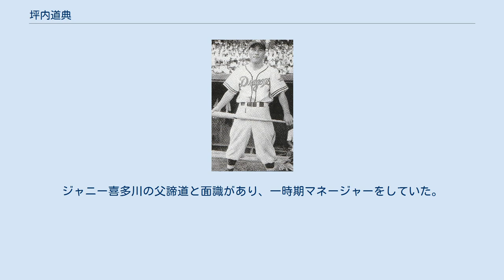坪内道典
盗塁王_(NPB)
坪内 道典（つぼうち みちのり、1914年4月7日 - 1997年9月16日）は、愛媛県伊予郡郡中町（現：伊予市）出身のプロ野球選手（外野手）・コーチ・監督。
 1936年から1948年までの登録名は坪内 道則（読み同じ）。
 松山商から天王寺商に転校し、立教大学に進学するも中退。
 1936年に大東京軍の結成に参加。
これには、同郷だった筒井良武の誘いがあったと自著で述べている。
1944年には選手兼任監督を務めた。
住職であった弟が出征し代わって住職を務めたことと、1937年試合中の鎖骨骨折により徴兵検査で予備要員にとどまったため、一度も戦場には赴かなかった。
 1946年にゴールドスターで選手兼任監督としてプロ球界に復帰。
1946年には25試合連続安打を記録し、当時これが日本記録とされたが、実は前年に野口二郎が31試合連続安打を達成しており、1949年までそれが判明していなかった為の幻の日本記録となった。
坪内は9月6日の阪急戦で4打数無安打に抑えられ記録を止められたが、この時の相手投手は野口二郎である（詳細は野口二郎#連続試合安打記録を参照）。
 1947年5月3日、日本野球連盟より阪神の若林忠志とともに日本国憲法公布記念の特別表彰を受けた。
表彰では「野球名人」と称えられた。
 1948年9月12日南海ホークス戦で日本プロ野球初の1000試合出場を達成。
その16日後の9月28日急映フライヤーズ戦でやはり史上初の通算1000本安打を達成。
当時はこれらの通算記録を祝福したり表彰したりする習慣がなく、どちらの記録もシーズン終了後公式記録員に聞かされて知ったという。
これをきっかけに連盟による1000試合出場、1000本安打の表彰が行われるようになった。
 1949年に助監督兼外野手として中日ドラゴンズに移籍し、球団名が「名古屋ドラゴンズ」となった1951年限りで現役を引退。
 引退後は名古屋→中日で監督（1952年 - 1953年）・ヘッドコーチ（1965年 - 1966年）・二軍監督（1967年）・寮長兼コーチ（1979年 - 1986年）、西鉄でヘッドコーチ（1960年 - 1961年）→一軍打撃コーチ（1962年）、ロッテで二軍監督（1972年）を務めた。
西鉄コーチ時代は仰木彬の打撃を強化した。
1992年に野球殿堂入り。
 1997年9月16日に心不全のため死去。
83歳没。
 ひげが濃く、「鍾馗様」の愛称があった。
また、景浦將と松山商、立大で親しかったことから、景浦の武勇伝の多くを後世に伝えた人物でもある。
 ドラゴンズが3度目のリーグ優勝を果たした1982年、TBSの人気番組『ザ・ベストテン』に出演したことがある。
自身が寮長を務めていたドラゴンズ合宿所（愛知県名古屋市中村区に所在した先々代）からの生中継で、当時「待つわ」が大ヒットしていた女性デュオあみんとの共演となった。
 ナゴヤ球場がドラゴンズの一軍本拠地としての役目を終えた1996年末、同球場で行われた中日対巨人OB戦では、巨人・別所毅彦との“合計156歳”の対決に球場が沸き返ったが、高齢（当時82歳）のため打席後方で寮長時代の寮生だった牛島和彦が坪内の“即代走”を務め、坪内が打つと同時に牛島が一塁へ走った。
なお、坪内は翌年逝去したため、これが最後の晴れ姿となった。
ジャニー喜多川の父諦道と面識があり、一時期マネージャーをしていた。
そのためジャニーとも面識があったという。